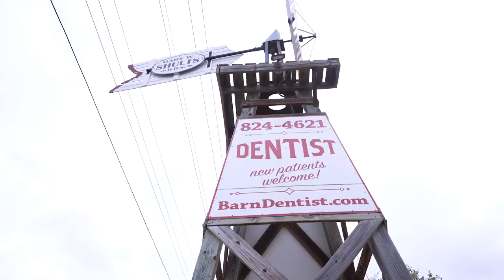Gary Shults DDS Commercial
Creating healthy smiles and building lasting relationships while serving the dental needs of San Antonio for over 25 years. Preserving history in a 150 year old barn, Dr. Shults is dedicated to dentistry for everyone! Our family practice strives to exceed your expectations in quality, comfort, and care. Offering the latest in preventative, cosmetic, surgical services, implants, and Six Month Smiles - adult orthodontics. Our in-house lab serves those who wear dentures and partials offering relines and repairs while you wait. We welcome you to our dental practice. Our barn doors are open!

Dr. Shults has been making affordable custom dentures and partials for patients for more than 20 years. With our years of experience and on-site lab, we happily offer the following services:

Denture and Partial Repairs
Custom Dentures and Partials
Cast Metal Partials
Implants
Implant supported dentures